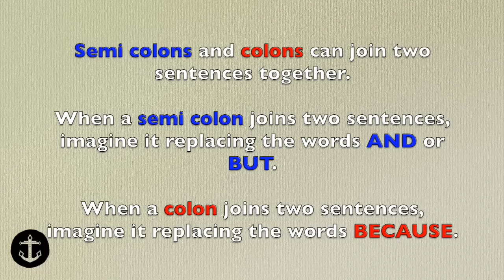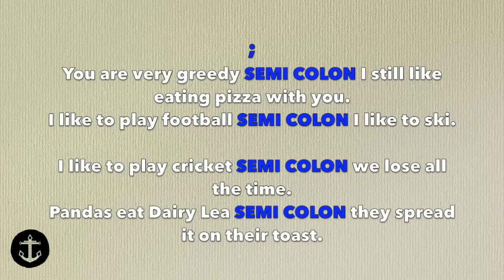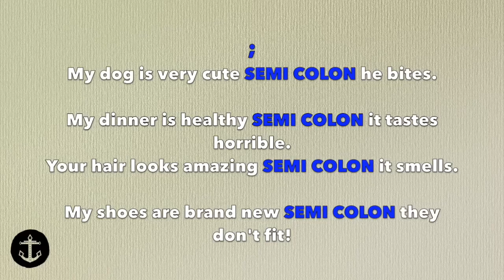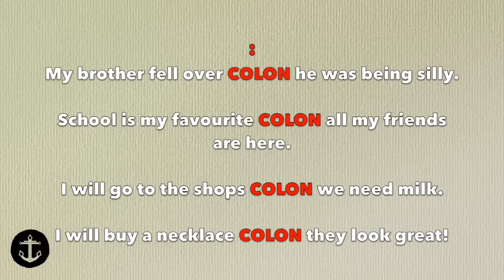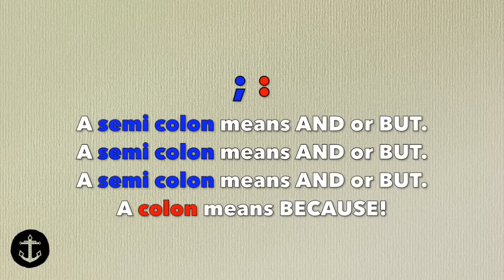The Semicolon and Colon Song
Anchor Creative Education lead SPaG drama and music workshops in primary schools across the entire UK.

For more information about Anchor Creative Education visiting YOUR school for a day of SPaG-based drama and music, please or email .